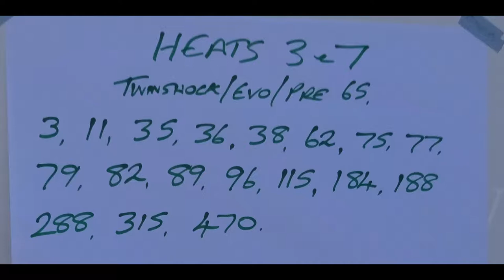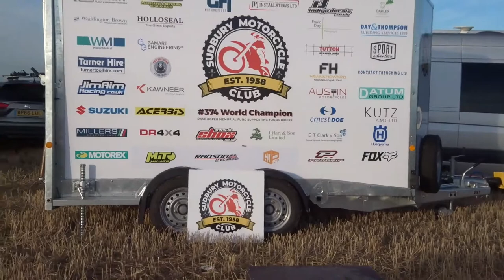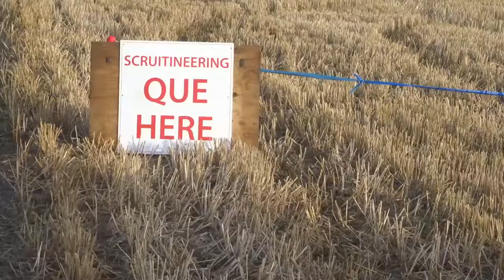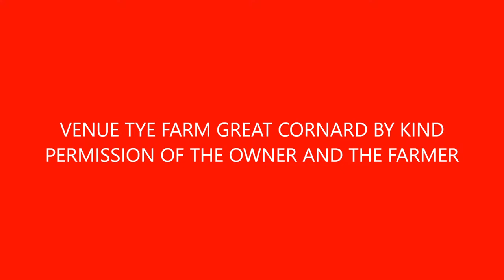DAVE ROPER EVENT 2019 YOUTH HEATS